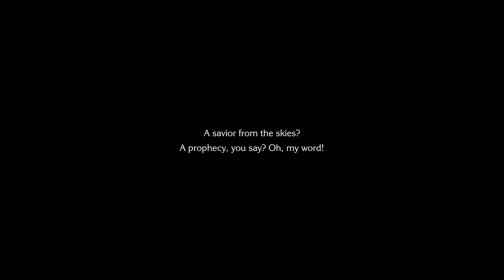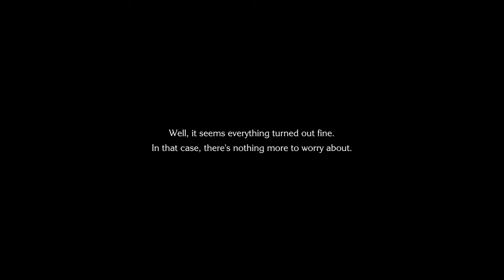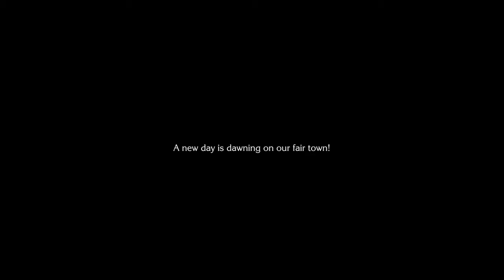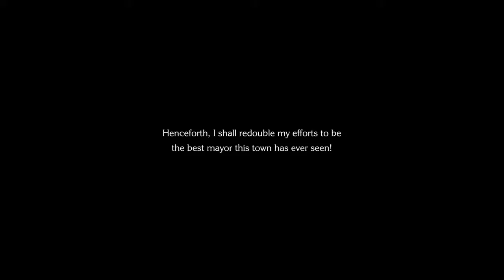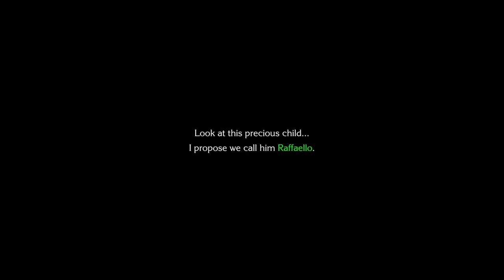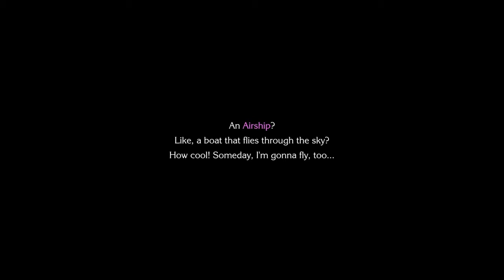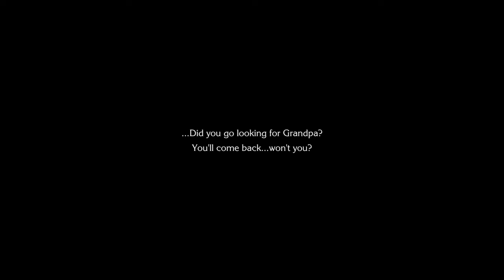Chocobo's Mystery Dungeon EVERY BUDDY! - Restoring Mayor Gale's Memories; The Town of Lostime, Pt. 2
An egg that fell from the sky, meet the baby Raffaello who can help restore those who lost memories!